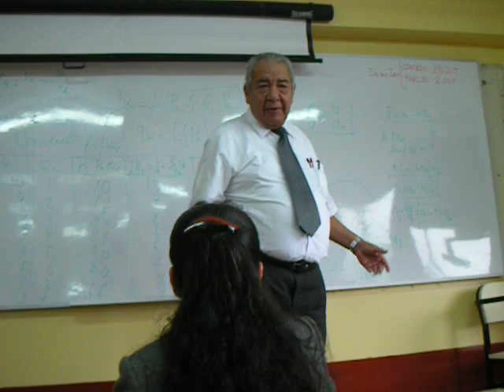Clase Magistral Prof. Luna Camero Base 84 Economia UNFV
El profesor Luna Camero hablando de Oferta y Demanda, 25 años después a sus alumnos de la Promoción 1984 de Economía, Universidad Nacional Federico Villarreal.